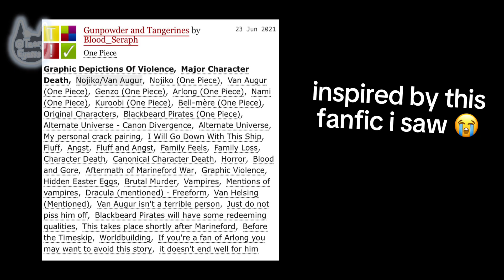[SHORT AMV] Nojiko x Van Augur BEST FRIEND - TOY BOX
heyyy lolololololol gots draggd 2 da blakbeard pirate craze train nd misty decided 2 sho mi a fanfic of Nojiko and Augur lmao
had a huge field dai wif da thimg nd wventualli mayd dis lol hav funnnnn
also check out my shorts for a ver wif txt lol

characters: Nojiko (one piece) and Van Augur (one piece)

items used: capcut, phone, fingers, 1000 amvs for reference, and nojiko's tangerines